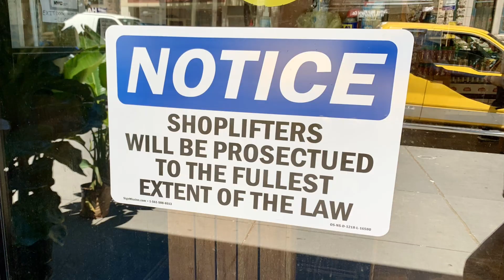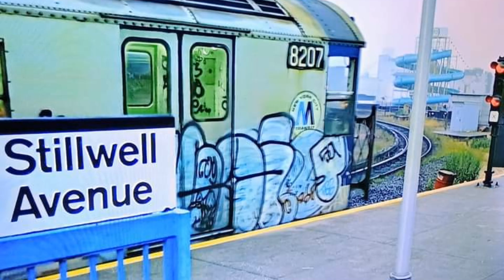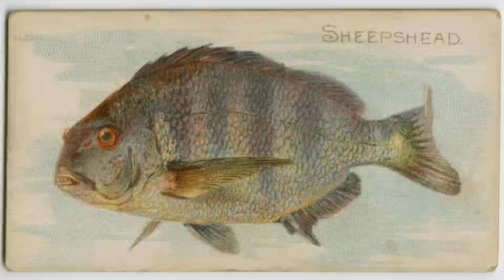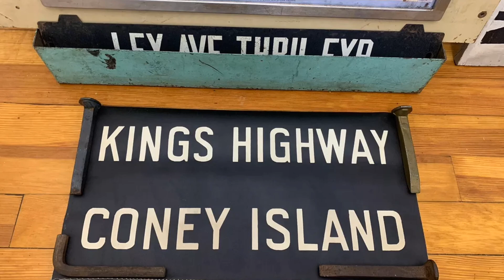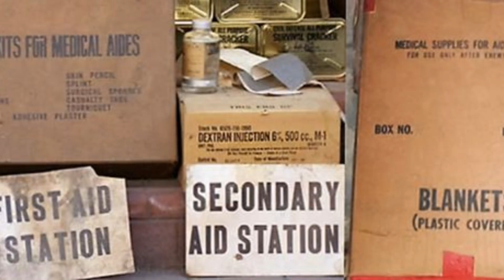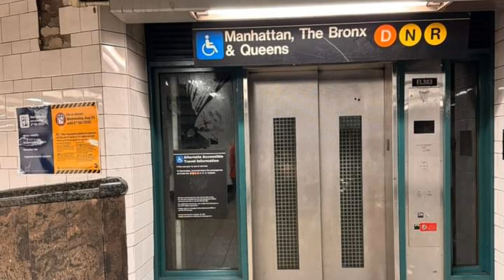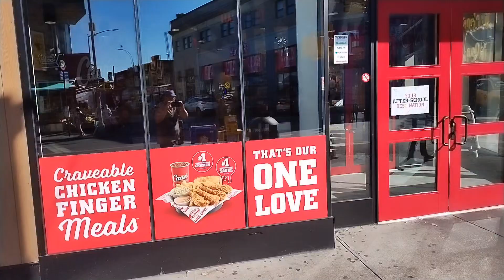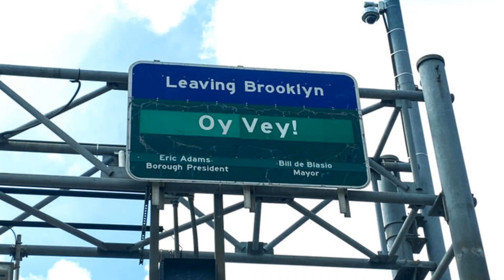How to? No.....why to.....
My opinion on why,no matter what,you should do your YouTube channel and why I think so.